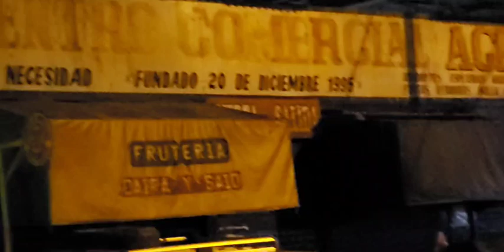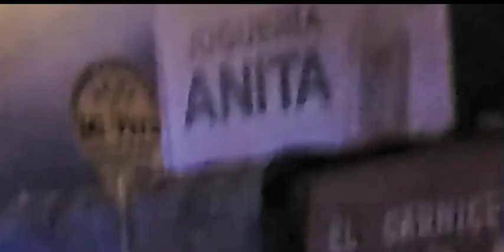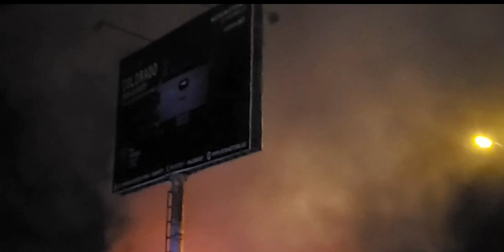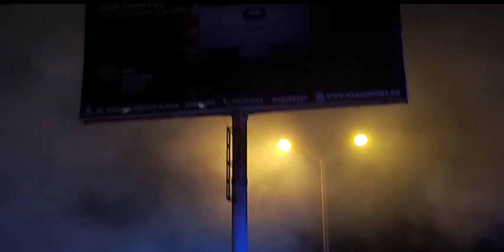Incendio En Nuevo Chimbote ( Espaldas Del Mercado Buenos Aires )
Bueno bueno bueno , he aqui el video completo del incendio del dia de ayer , que se ha perjudicado unos 6 negocios e inclusive tambien el de la empresa linea en Nuevo Chimbote.